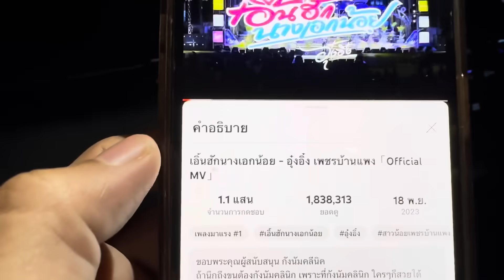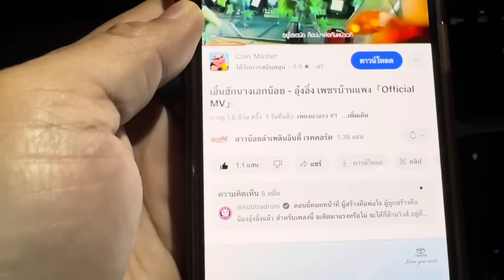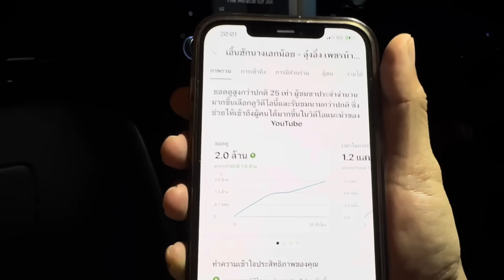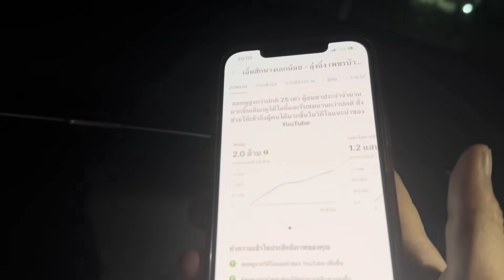2 ล้านวิวเเตกเพลงใหม่ อุ๋งอิ๋ง …พ่อโจ ว่าไง!!